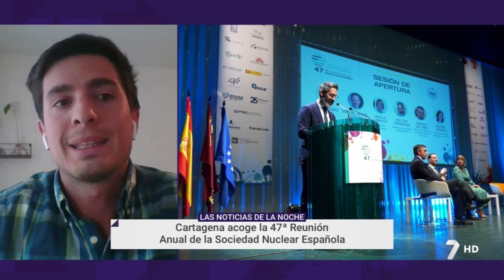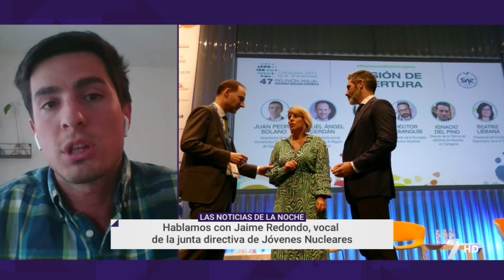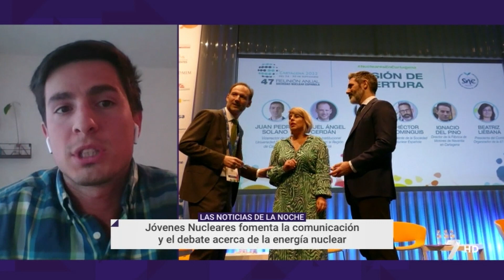La 7Tv Murcia: Reunión Anual SNE y Actualidad Nuclear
El día 28 de septiembre participamos en La 7Tv, televisión pública de la Region de Murcia, para compartir nuestra opinión sobre la actualidad del sector nuclear, así como reseñar la participación y actividades llevadas a cabo por Jóvenes Nucleares en la 47ª Reunión Anual de la Sociedad Nuclear Española.